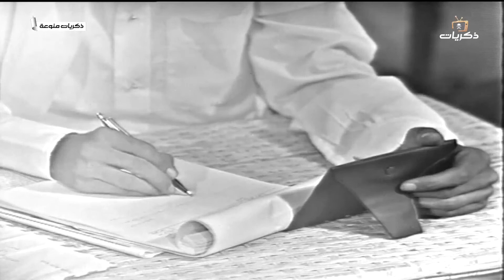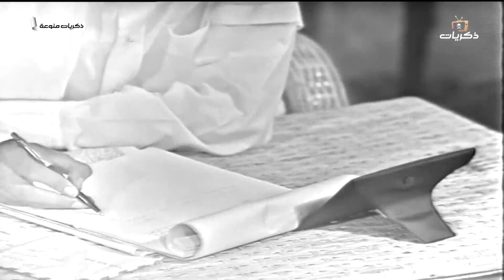أغنية يا مسافر ع الرياض.. الفنان طلال مداح